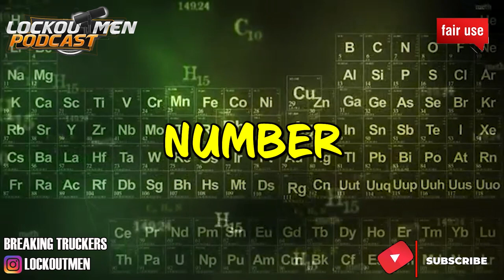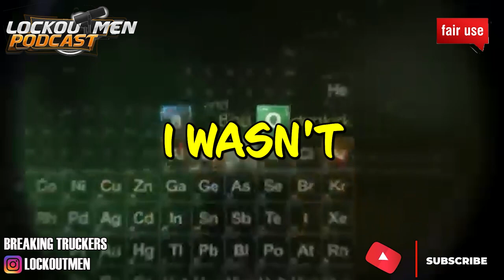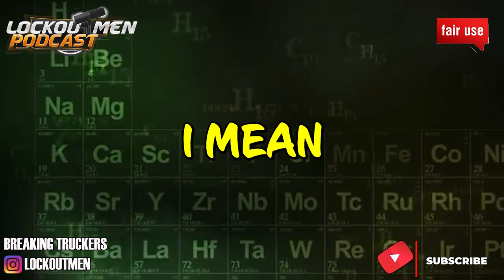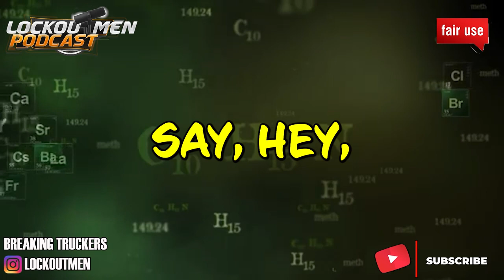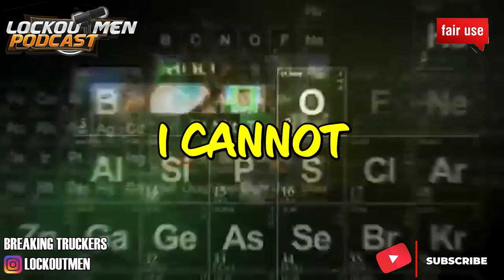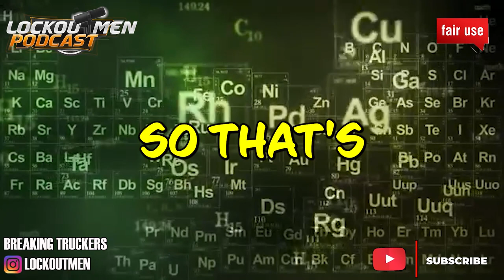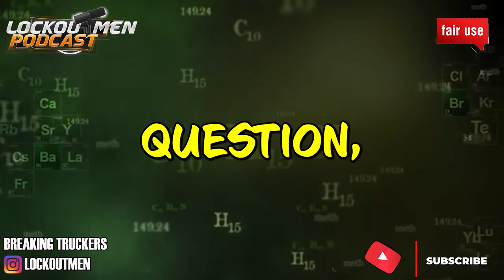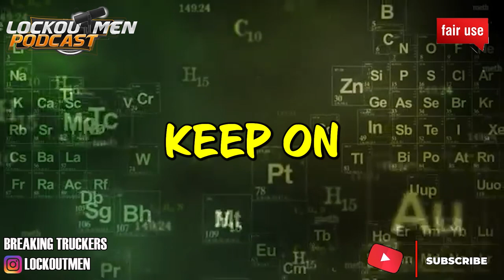Maverick Trucking Sent Me Home | The Recruiter Call Channel ☎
In Today’s Episode: Maverick Trucking Sent Me Home

Timestamps
00:00 intro
01:24 Maverick trans
05:54 time i got there
08:57 maverick strating using dital mirrors
12:13 maverick treats you like a kidd
13:08 why they sent you home?
13:50
22:31 how you getting back home
30:49 did you talk to drivers of maverick?